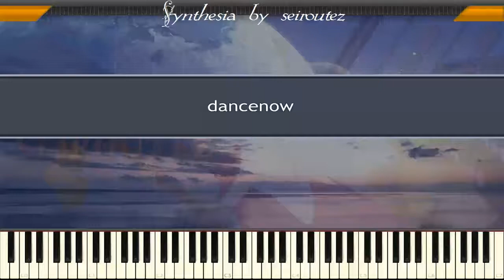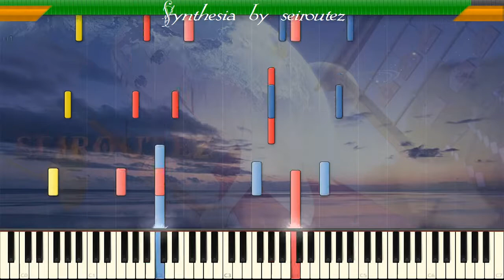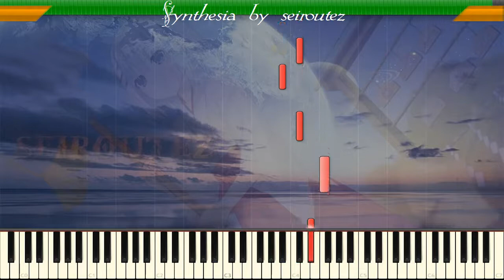[Synthesia][MIDI] dancenow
[Synthesia][MIDI]